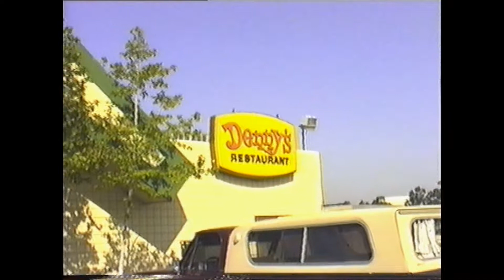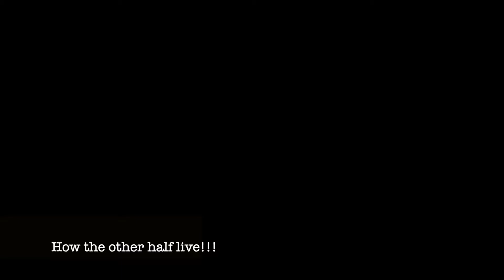Patton Family Videos